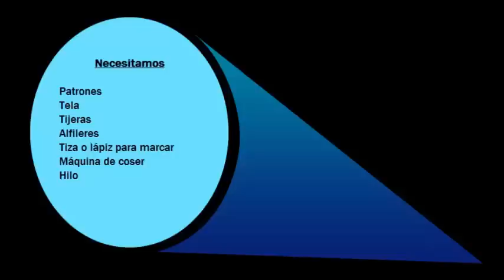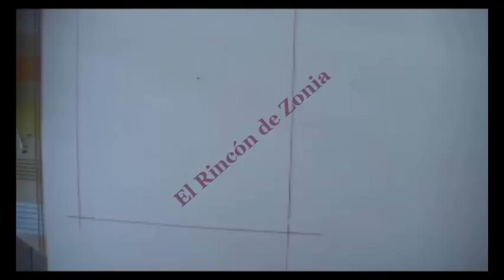Corte y armado de un vestido con pinzas talla plus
Explicación de como cortar la tela sobre el molde y el armado del vestido talla plus con pinzas ...